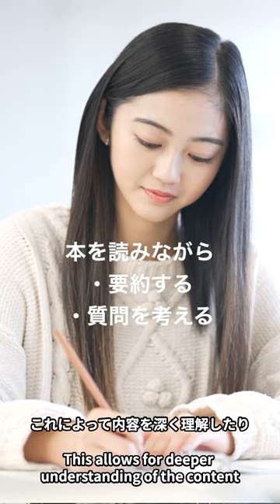学習効率を下げる習慣⁉️ハイライトの落とし穴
📚 本に線を引くあなたへ！知ってましたか？ハイライトが実は学習効率を下げることがあるんです。🤔 科学的な研究を基に、効果的な学習方法をお教えします。動画をチェックして、学習効率をアップさせましょう！🚀

📚 Attention all book highlighters! Did you know highlighting might actually decrease your learning efficiency? 🤔 Based on scientific studies, we're revealing more effective learning methods. Check out the video and boost your study efficiency! 🚀